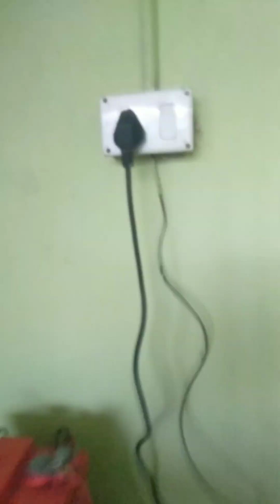KH64/65: Are you facing trouble at night time in UPS???? How to disconnect the UPS power?